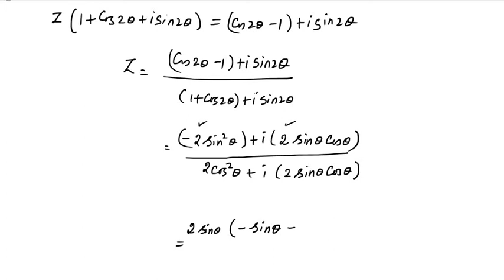12Maths Ex2 7 4